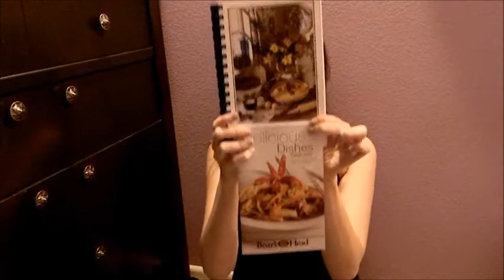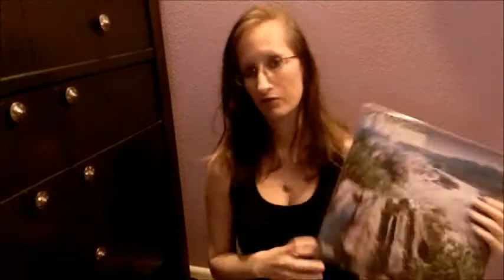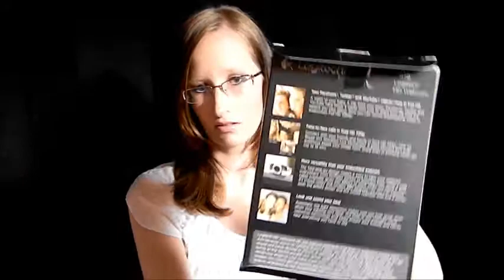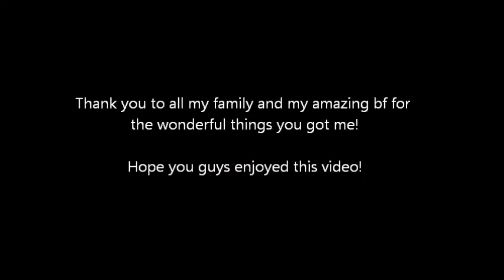What i got for christmas 2013!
READ ME!
I just wanted to share what i got for Christmas with all you guys. I know it is up like a month late. But i finally was able to film the last bit.
I am not bragging in any way.
Please no hateful comments they will not be tolerated.